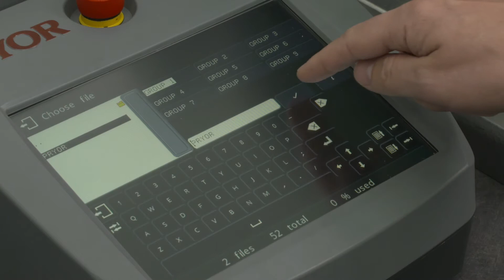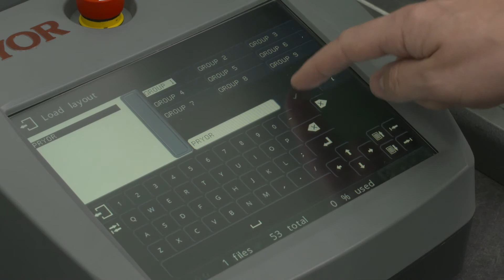Import and Export layouts on Pryor marking controller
How to import and export marking layouts between a Pryor 4000 embedded marking controller and a USB storage device.